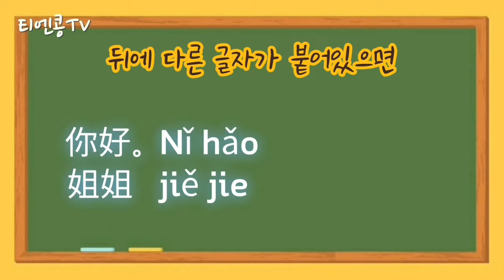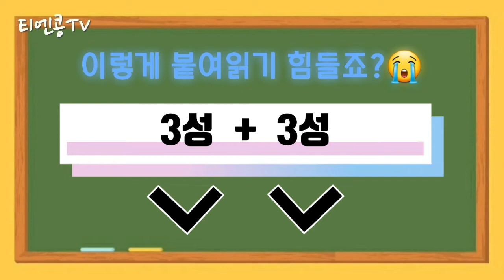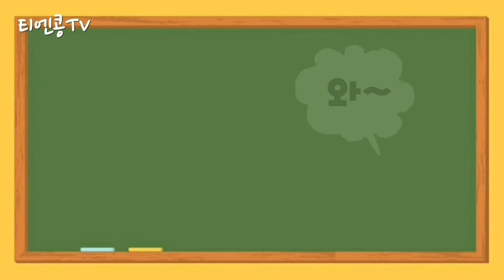[중국어] '3성'의 변화(2성?반3성?) | 티엔콩 성조송♬_3탄 | 반 3성 | 성조 변화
중국어 배우기 1단계 !!
바로 '성조' 배우기 입니다.
남녀노소 누구나 2분 만에 쉽고 재밌게 배울 수 있게끔!
귀에 쏙쏙 들어오는 챈트송을 만들었습니다.

1,2탄에 이어 3탄에서는
3성의 변화를 배워볼게요^^
"티엔콩 성조송" 1~4탄으로 중국어 성조 마스터해봐요^^

[1탄]
중국어 성조 1~4성과 경성 배우기 편

[2탄]
반3성 편

[3탄]
3성의 성조 변화 편

[4탄]
모든 성조의 두 글자 조합 연습 편